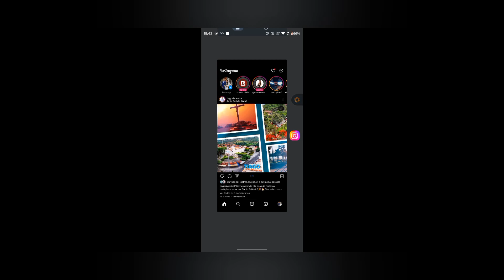PREY DAY BASE RUXER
LIKE ✓ COMENTE ✓ COMPARTILHE ✓